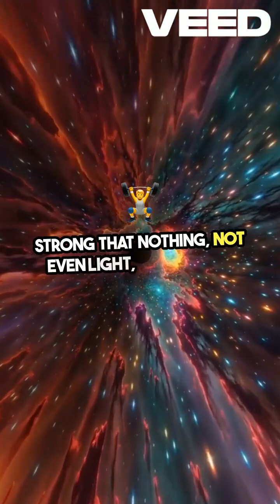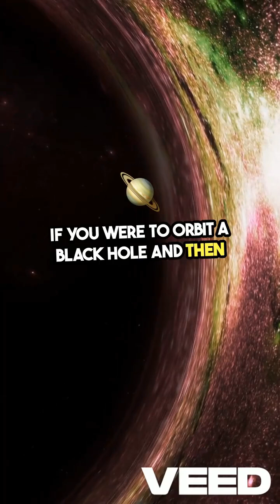Exploring the Mysteries of Black Holes